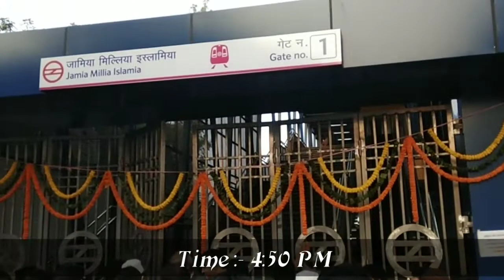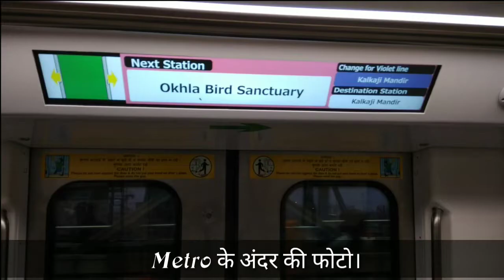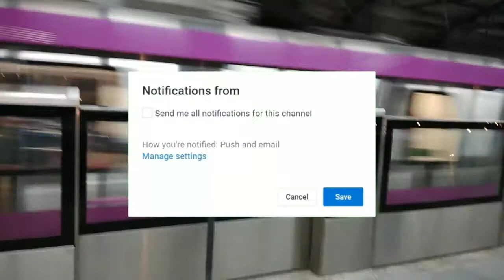Magenta Metro || Delhi Metro || Jamia Millia Islamia Station ||Botenical Garden Station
This is the new metro video of Delhi Magenta Metro that start to run between kalkalkaji mandir station to Botanical Garden Station since 25 December 2017 at 5:00 PM .I am in Jamia Millia Islamia Station Going to Botanical Garden metro station.This is new metro whose opnening is done by PM Modi at 25 Dec.